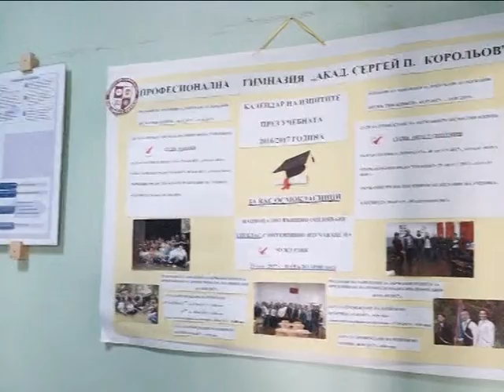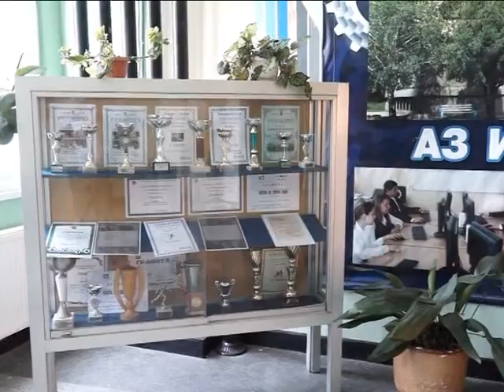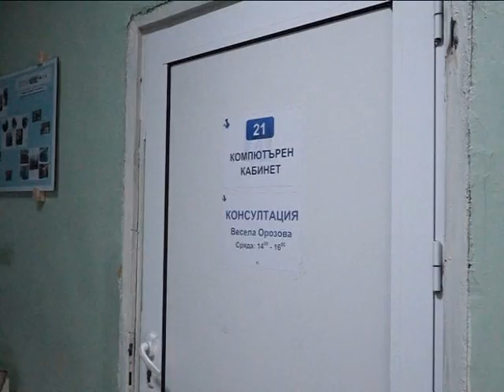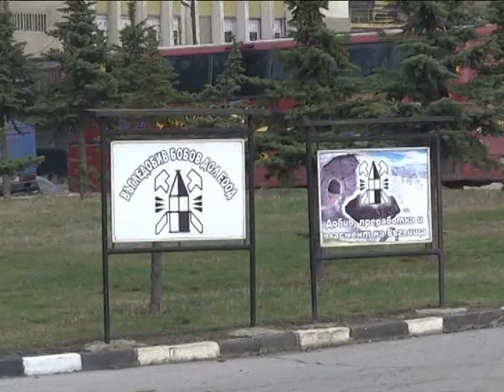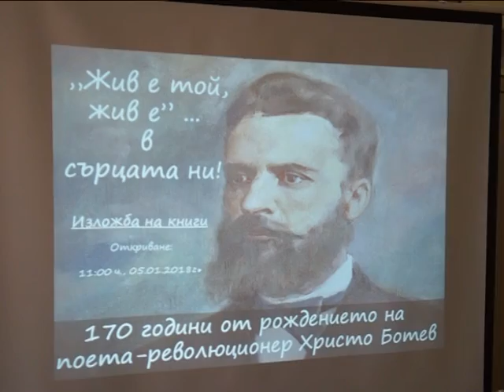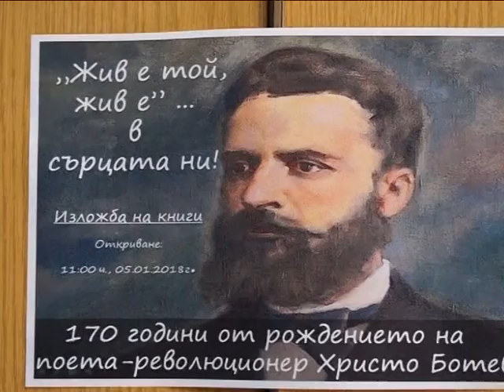5.01.2018 г. емисия "Вести"